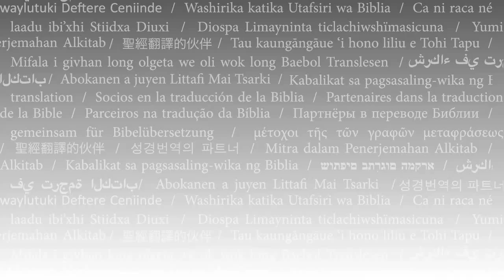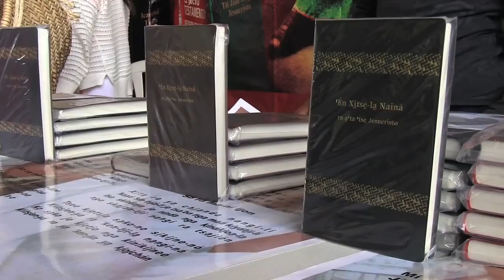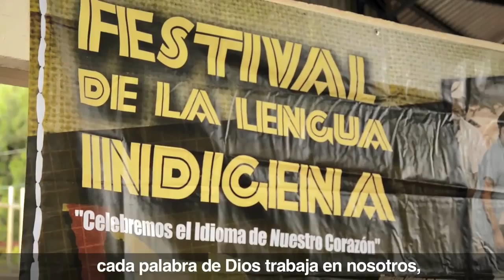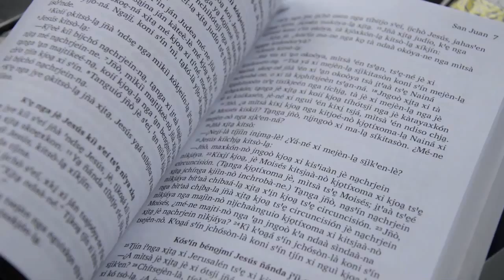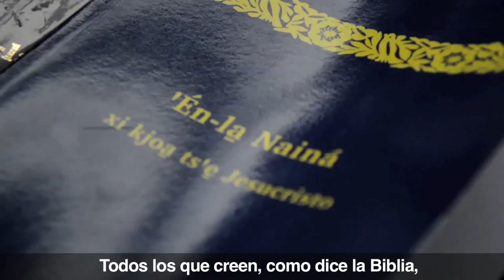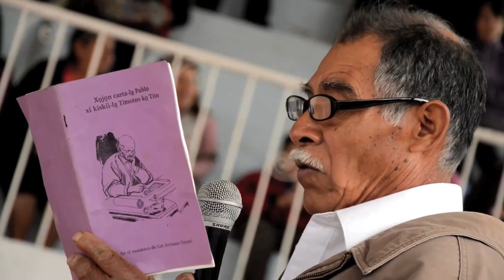"Es como si Dios les hablara en Mazateco"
"Aunque muchas personas leen las Escrituras en español, probablemente no la entienden en su totalidad; hay mucho que se pierde y el mensaje no les llega completo. Pero cuando la leen en su lengua materna, es como si Dios les hablara en Mazateco." Leonardo Avendaño, Traductor del Nuevo Testamento Mazateco.